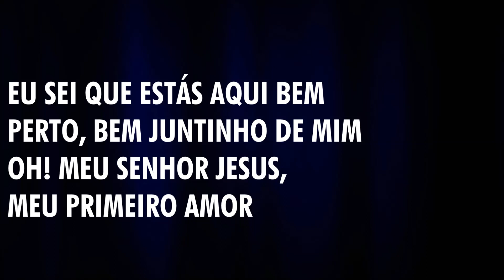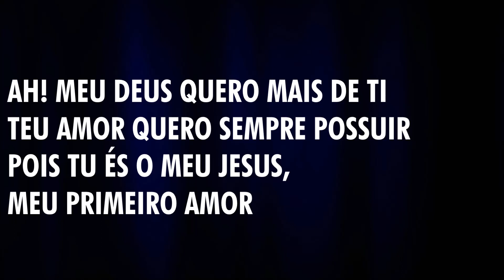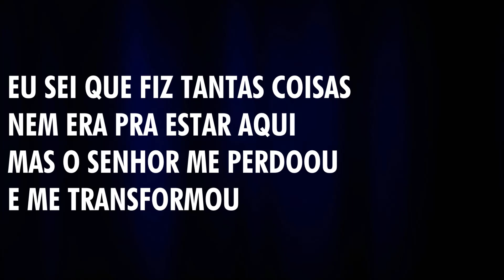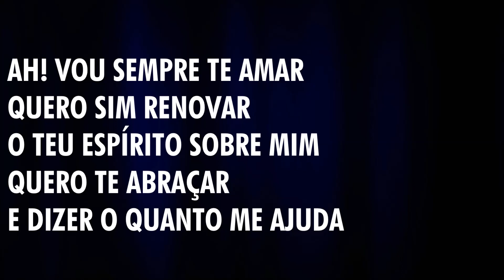LEONARDO FELICIANO - MEU PRIMEIRO AMOR (BATERIA AOS 0.40s) [COVER]